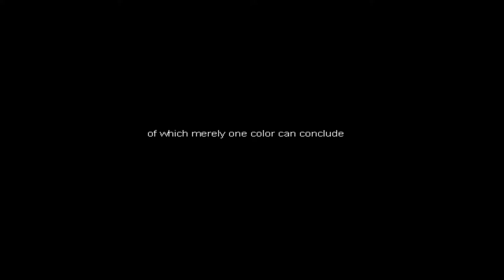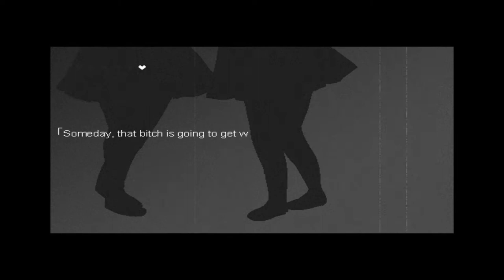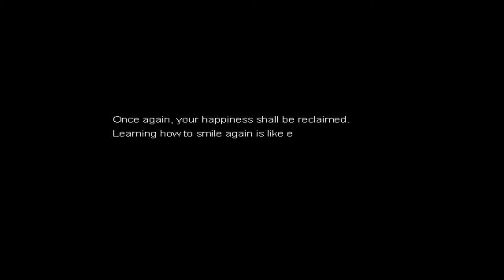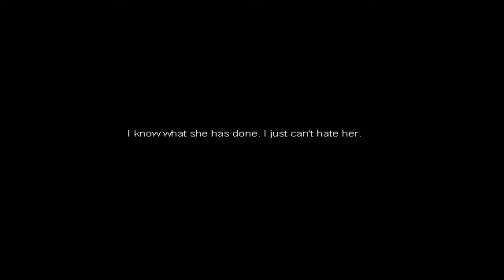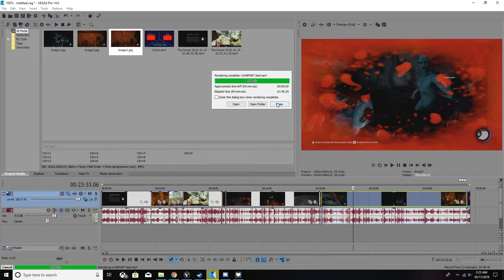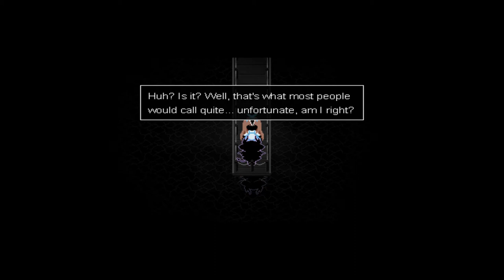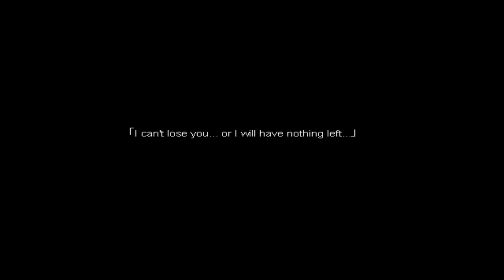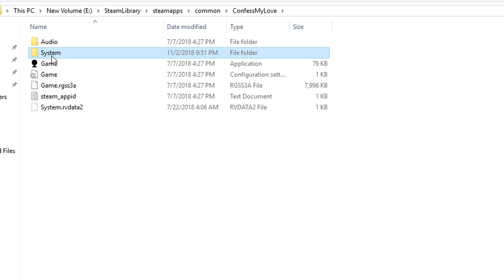Let's Do Transparent Black + Wish - We Get All The Endings And Achievements Eventually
The first and only part of Let's Do Transparent Black

Made by the same people that made Confess My Love, we return with the same goal in mind and more